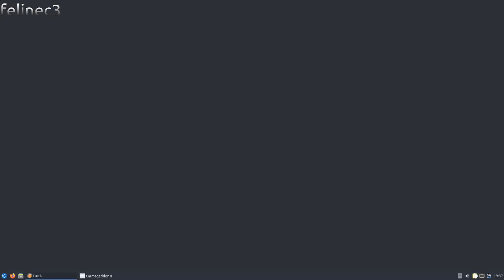Carmageddon 2 test stream 4 from Twitch (720p 60FPS test)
Old streaming computer:
q9550 @ default
8GB DDR3-1333
1050ti

System:
Lubuntu 20.04 x64
Lutris (wine prefix 32-bit lutris-nofshack)
DXVK/D9VK disabled
nGlide installed inside wine prefix
OBS